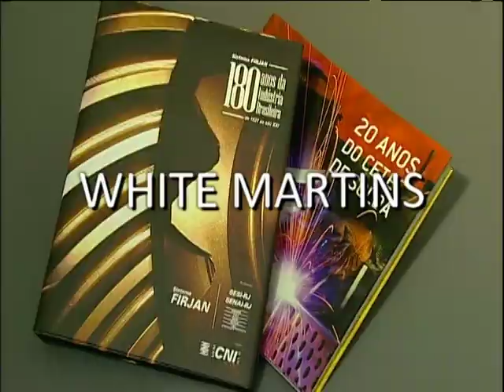Incentivando a cultura no Estado do Rio | SESI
Com o objetivo de transformar vidas e levar diferentes manifestações culturais para todo o estado do Rio, o SESI Cultural auxilia empresas parceiras em projetos culturais. Desta forma, além de promover a cultura e levar qualidade de vida para milhares de pessoas, sua empresa ainda fortalece sua imagem institucional.
Tipo: Institucional
Ano: 2010